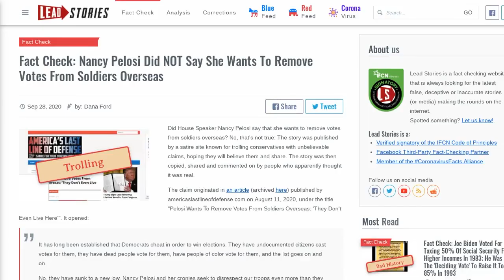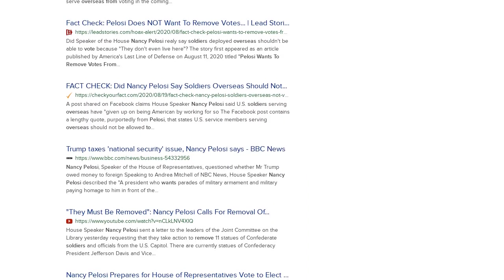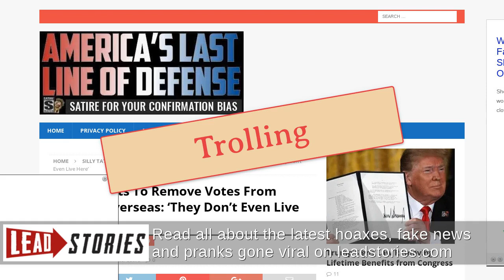Fact Check: Nancy Pelosi Did NOT Say She Wants To Remove Votes From Soldiers Overseas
Did House Speaker Nancy Pelosi say that she wants to remove votes from soldiers overseas? No, that's not true: The story was published by a satire site known for trolling conservatives with unbelievable claims, hoping they will believe them and share. The story was then copied, shared and commented on by people who apparently thought it was real.